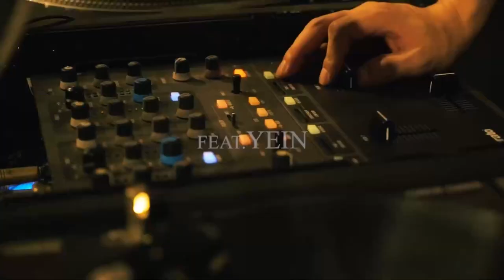MASTERCLASS - CRASH (FEAT.YEIN)